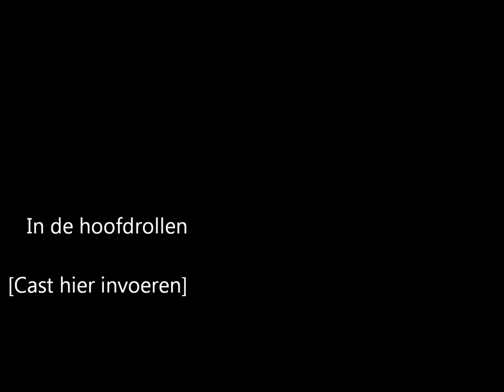Random herping - Ringslang, Ringelnatter, Grass snake, natrix natrix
Na vele ringslangen spotten was deze wel de grootste die ik ooit vond. A very big grass snake.